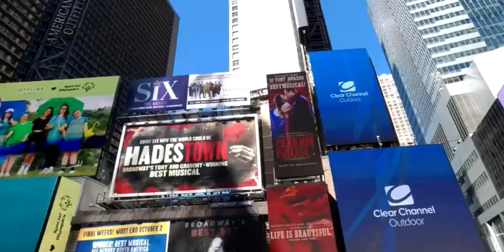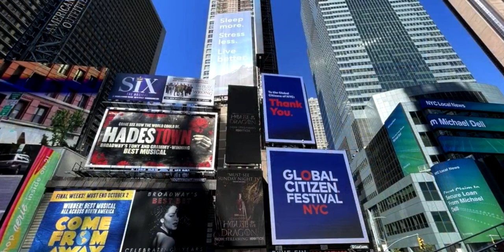Familien Hansen på slap line i New York 2022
I 2022 tog jeg og min familie på en tur til New York, Det kom der denne lille video ud af.